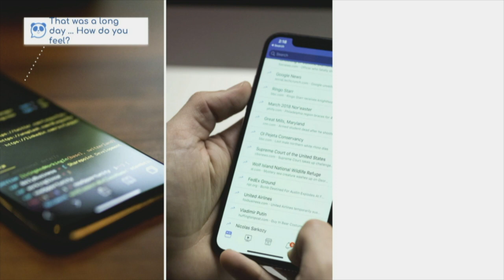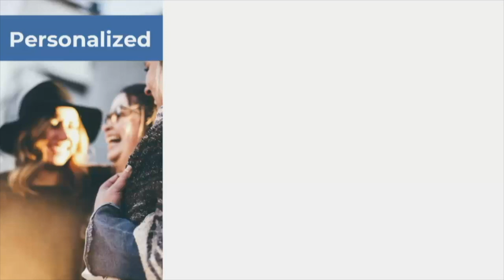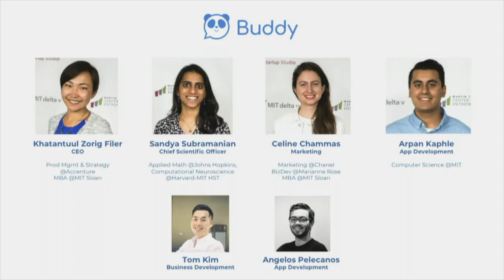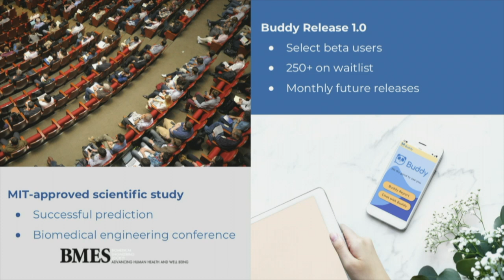Buddy - MIT delta v Demo Day 2018 Kresge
Born out of MIT, Buddy is a digital personal trainer for mental wellness. With a mission of empowering young people to think about and act on mental wellness in a proactive way, Buddy helps them understand how their daily behaviors impact their mental wellness and guides them through forming healthy habits.